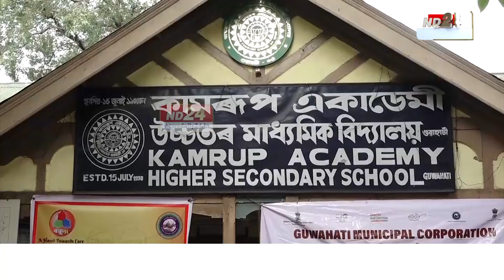Guwahati News: কামৰূপ একাডেমীত চাফাই অভিযান কাৰ্যসূচী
কামৰূপ একাডেমীত চাফাই অভিযান কাৰ্যসূচী। ১৯৯১ৰ প্ৰাক্তন শিক্ষাৰ্থীৰ উদ্যোগ, গুৱাহাটী পৌৰ নিগমৰ সহযোগত চাফাই অভিযান। কাৰ্যসূচীত অংশগ্ৰহণ পৌৰপতি মৃগেন শৰণীয়াৰ।

▶️ ৰাজপাট কাৰ?